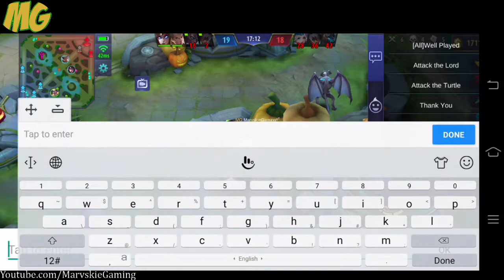MOBILE LEGENDS 2019 BIG SALE! LAKI NG DISCOUNT KO KAY THAMUZ ;)